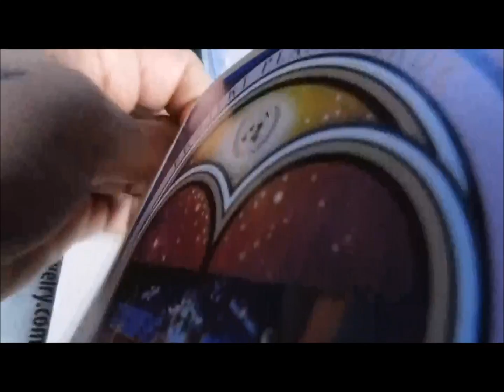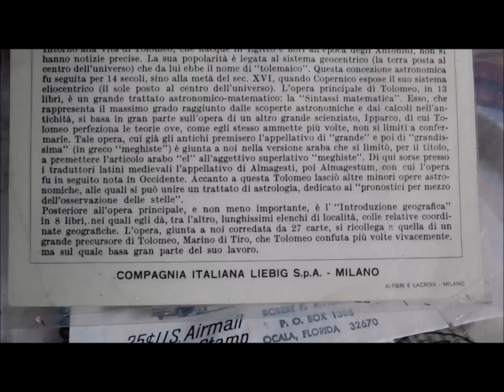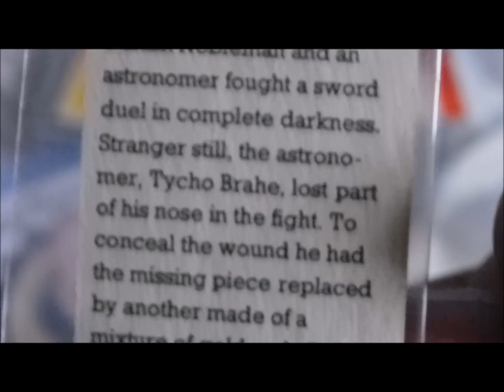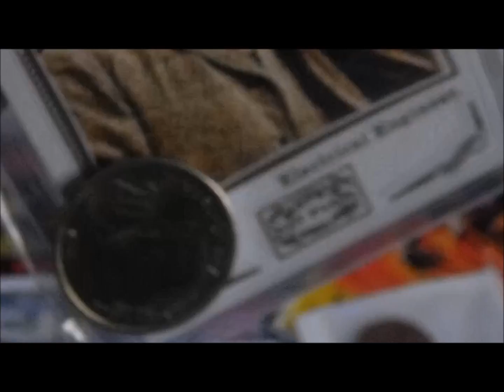Flat Earth Revolution 3yr anniv vid..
3yrs in and still lovin every minute of it!..